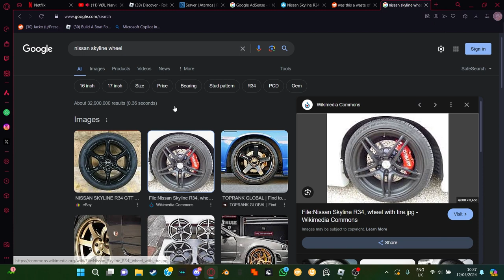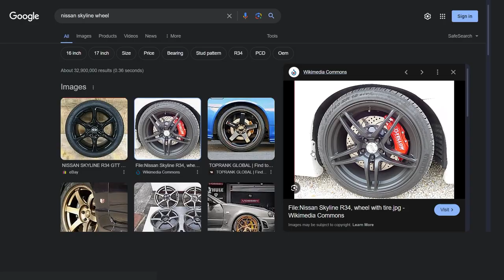HOW TO MAKE CUSTOM WHEELS WITH SUSPENSION IN BABFT (build a boat for treasure)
In this video i show how i make a custom wheel for a car in build a boat for treasure, i added perfect steering and smooth suspension.